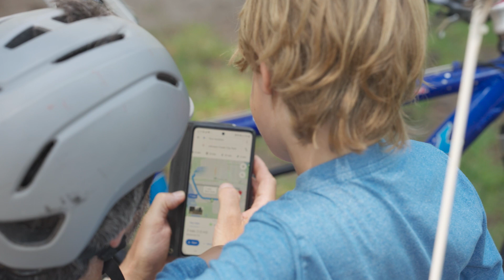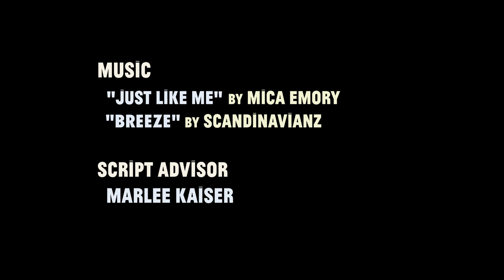Sander Leads a Bike Ride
Sander is 7 years old and already leading his own Pedalpalooza Bike Summer group bike ride from a park to a creek in the lovely neighborhood of Sellwood in Portland OR.

Videography: Amit Zinman
with Sander and Skip Spitzer
  "Breeze" by Scandinavianz